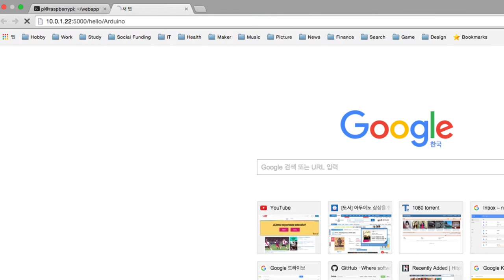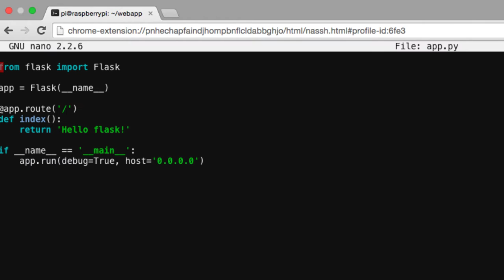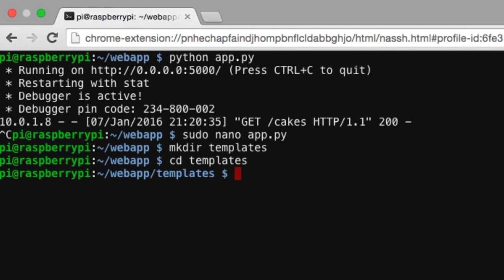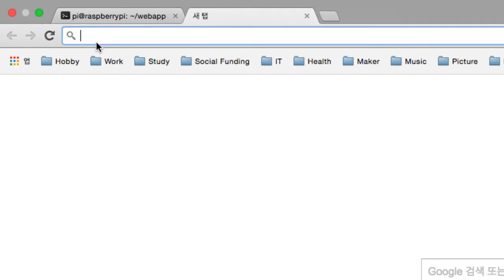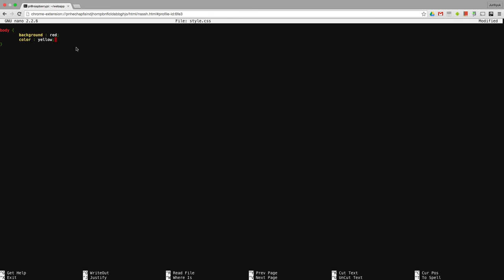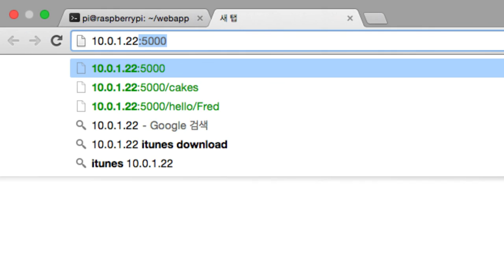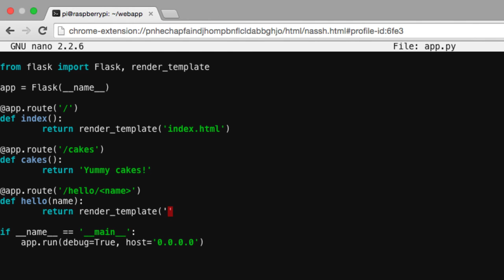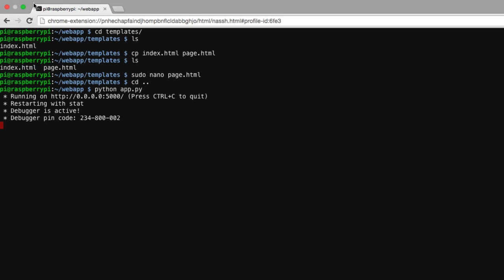라즈베리 파이 - 라즈베리 파이로 나만의 웹서버 만들기 2부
라즈베리 파이로 나만의 웹서버 만들기 2부